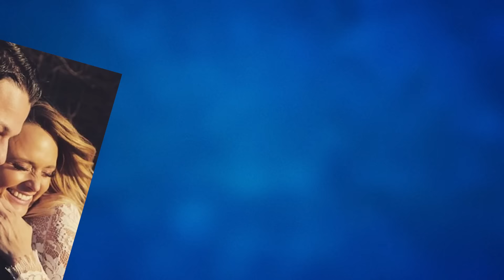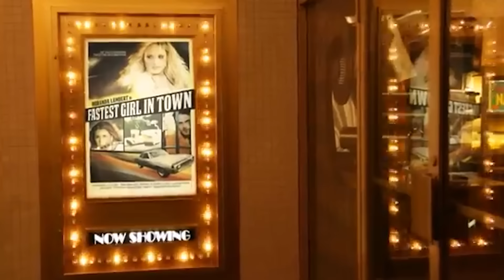The Shady Side Of Miranda Lambert Is Out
Miranda Lambert, despite shining as a luminary in country music, hides many dark sides in her personal life. The truth is her powerful voice and formidable spirit often overshadow those concealed aspects. From controversial moments on stage to tumultuous relationships off it, the "Gunpowder & Lead" singer has faced her fair share of scandal and scrutiny. Let us delve into the more numerous and lesser-known aspects of Miranda Lambert's life.